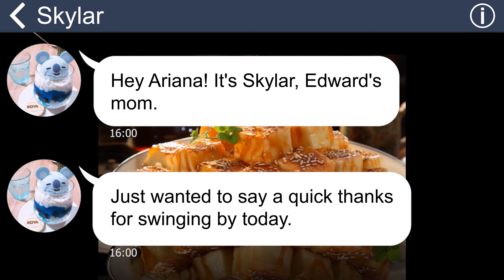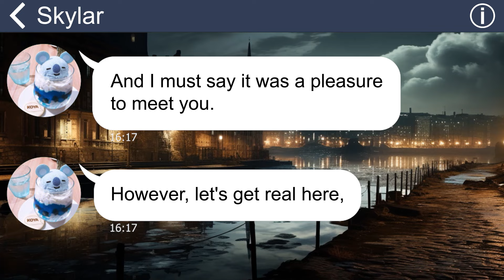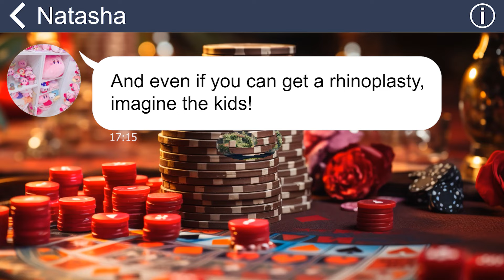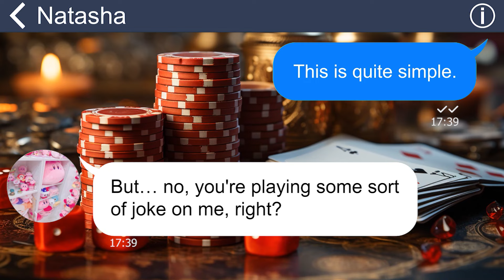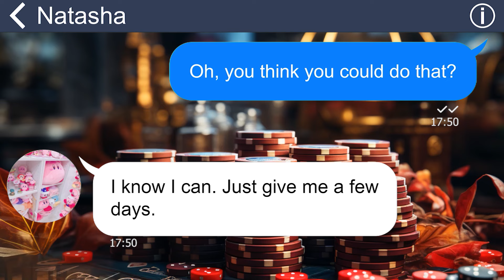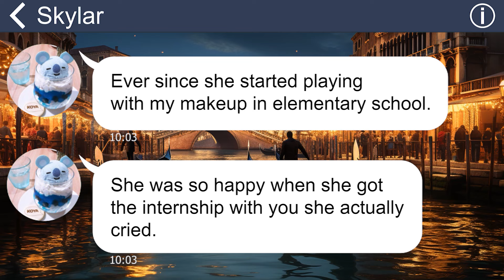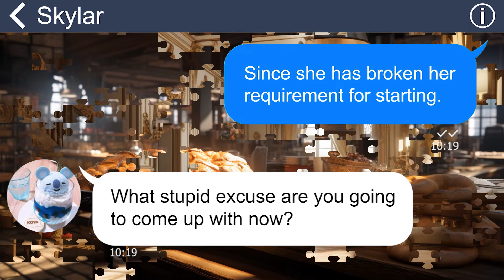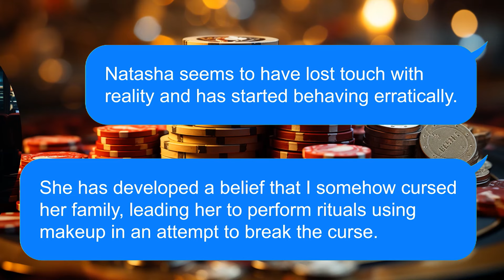[Apple] My future in-laws call me a gold-digger, not worthy of their son, but I’m the CEO??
When I arrived at my fiancé's family's house, they outright refused to allow me inside. It was an incredibly disheartening experience. Shortly after, my sister-in-law reached out to me, delivering a hurtful message that I was deemed too unattractive to be a suitable match for their family